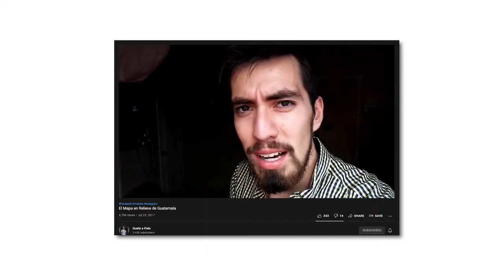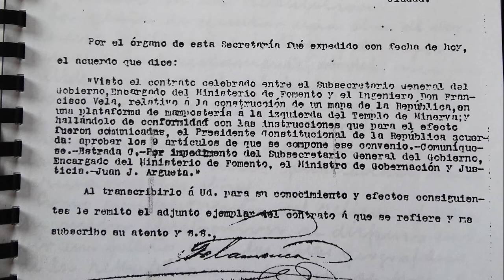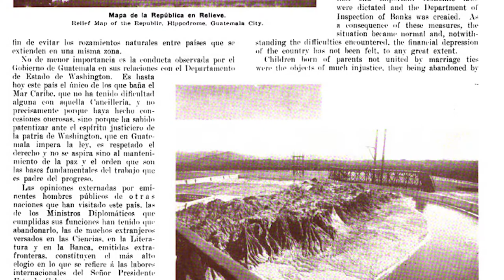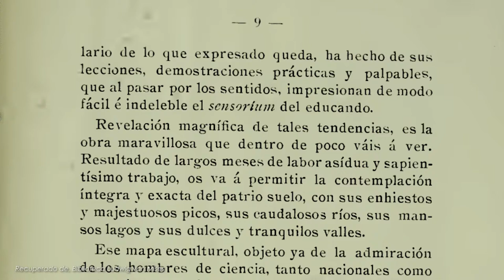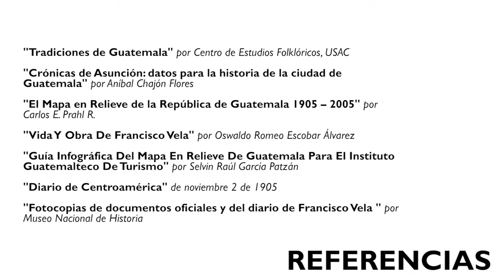Origen | Mapa en Relieve de Guatemala: Parte I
¡Se vino el Mapa en Relieve!| 😊

Este será el primer video sobre el que tal vez sea el monumento más original de Guatemala. A punto de estar de aniversario y en dónde empecé con mi carrera de turismo.
Como ya había hecho uno, este será como las Rebuild of Evangelion. 😉

Introducción 00:00
Jocotenango 00:40
La idea 02:18
Autores 03:29
Inauguración, uso y costo 04:33
Conclusión 05:26